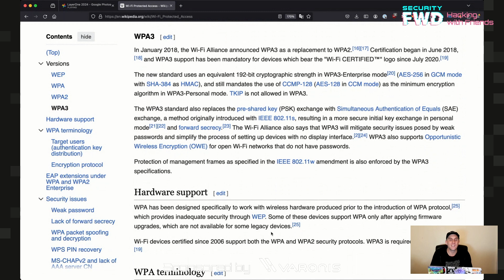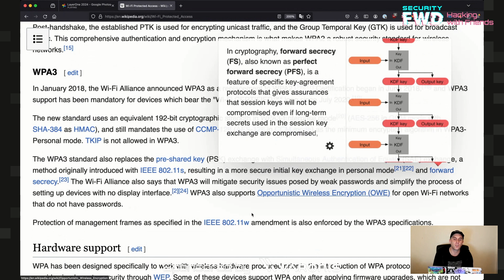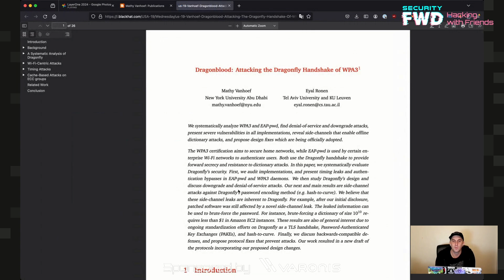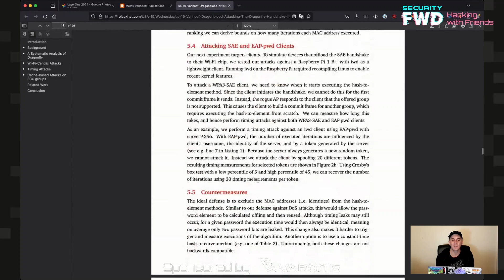Wi-Fi Updates: What is WPA3 & How are Hackers Attacking It?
WPA3 is the latest major update to the Wi-Fi standard, offering better security for users and learning from the mistakes in previous encryption schemes.

While WPA3 is new, there are already attacks targeting it, some taking advantage of the limited resources routers have to work with this computationally expensive new protocol.